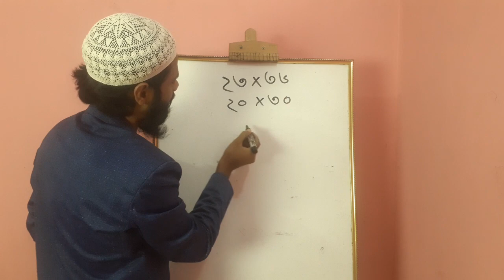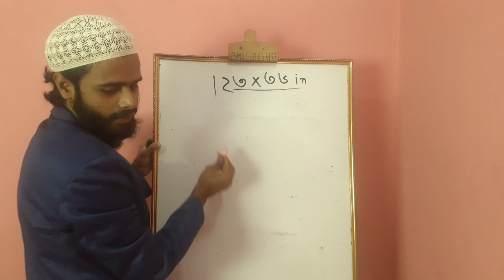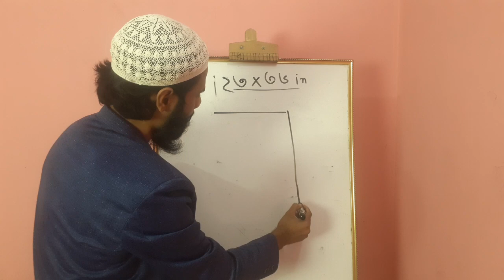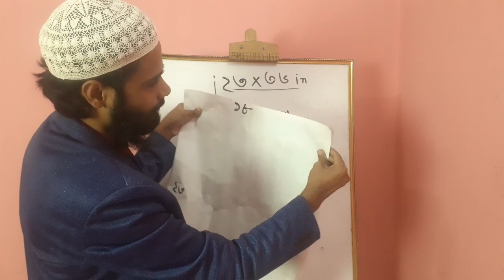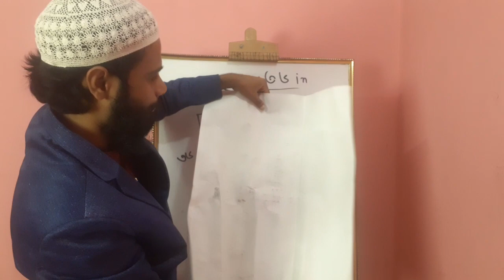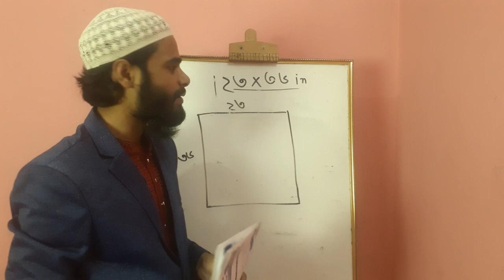প্রেস প্রিন্টিং পেপার সাইজ নিয়ে বিস্তারিত আলোচনা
👋আসসালামু আলাইকুম - ((🌹আপনাকে স্বাগতম
যারা গ্রাফিক্স ডিজাইন পারেন 3 জায়গা থেকে ইনকাম করতে পারবেন।
1️⃣প্রেস প্রিন্টিং- ছাপার কাজ করে ।
2️⃣ প্যাসিভ ইনকাম- বিভিন্ন ওয়েবসাইডে ডিজাইন বিক্রি করা।
3️⃣ ফ্রিলান্সিং - ঘরে বসে বিদেশিদের কাজ করে 💲 ইনকাম করতে পারবেন।
আপনারা কেউ এই বিষয়ে বিস্তারিত জানতে আমাদের ফ্রি ক্লাসে জয়েন হয়ে জানতে পারেন।
✔️কিভাবে প্রেস প্রিন্টিং কাজ করে প্রতিদিন  ২৫শত থেকে মাসে লক্ষ টাকা অর্জন করবেন।

প্রেস প্রিন্টিং
প্রেস প্রিন্টি কাজ কি?
প্রিন্টিং প্রেস
প্রিন্টিং প্রেস মেশিন
অফসেট প্রিন্টিং প্রেস
প্রতিভা প্রিন্টিং প্রেস
প্রেস প্রিন্ট কাজ
প্রিন্টিং প্রেস পেপার সাইজ এবং গ্রাম
প্রিন্টিং প্রেস ঢাকা
প্রেস প্রিন্টিং এর কাজ
প্রেস প্রিন্টিং কাজ শিখতে চাই
প্রেস প্রিন্টিং পেপার
ইনকাম করুন
graphics design
প্রেস প্রিন্টিং পেপার সাইজ
পেপার সাইজ নিয়ে বিস্তারিত আলোচনা
প্রিন্টিং পেপার সাইজ
পেপার সাইজ